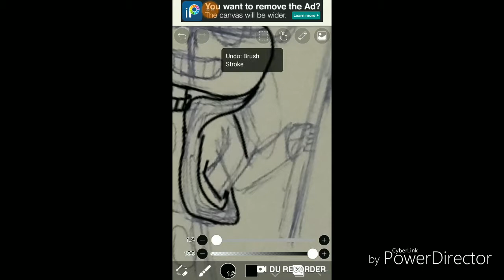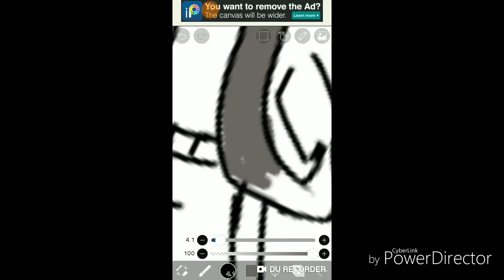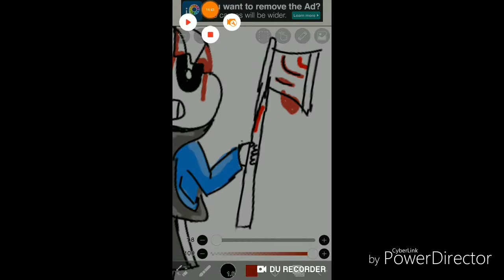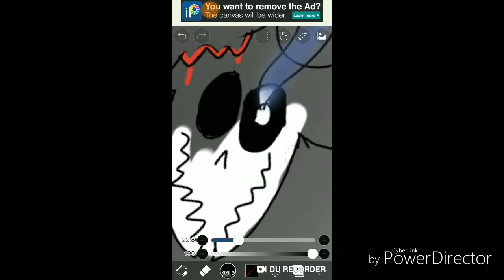Speedraw/paint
In this video I drew horror sans. Peace out my shining stallions!